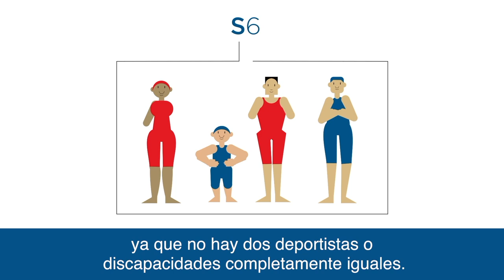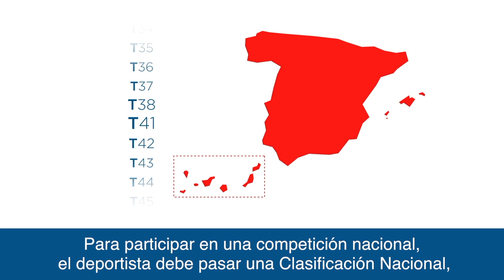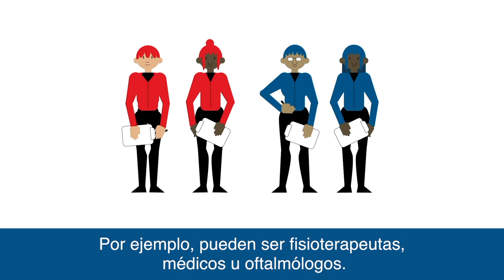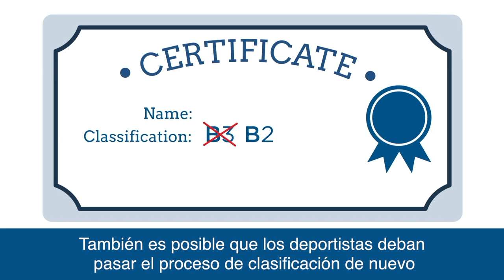Clasificación de la discapacidad en el deporte paralímpico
Vídeo explicativo del proceso de clasificación del deportista en el deporte paralímpico. Conocemos la forma en la que los deportistas son agrupados en las diferentes clases deportivas en función de su grado de discapacidad.
Está basado en un concepto creado originalmente por la Paralympic British Association.